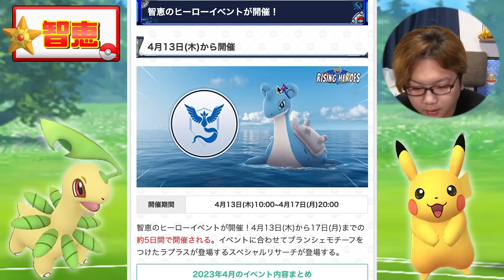XL飴ガッポリ稼ぐぞぉぉぉぉ!!!めちゃくちゃ珍しいイベントが始まります【ポケモンGO】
4月13日からのイベント詳細が発表！
今までと少し違う"ボーナス"が発生するようです！楽しみ！

=目次=
0:00 ~ オープニング
1:50 ~ イベント概要
3:20 ~ ボーナス紹介
5:45 ~ 特別なラプラス
6:13 ~ 限定タスクやタイムチャレンジ
6:43 ~ やるべきこと&準備
9:10 ~ エンディング

◆お手紙などの送り先はこちら↓
〒 108-0073

編集：だよ
【だよ日記】
だよのコアファンの人(?)は気づいているかもしれませんが
まあ２日目ですが。しばらくがんばります！